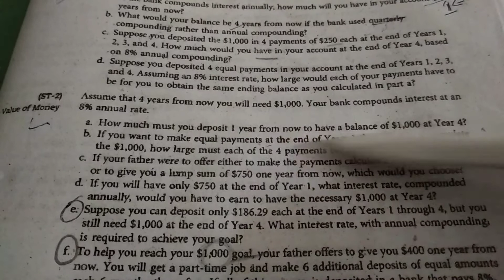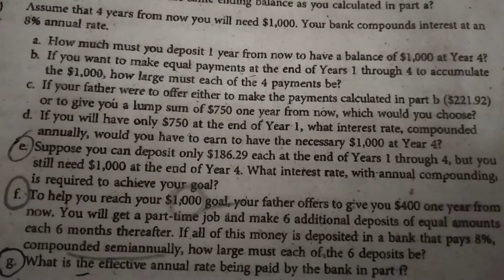Time value of money part 3 in urdu